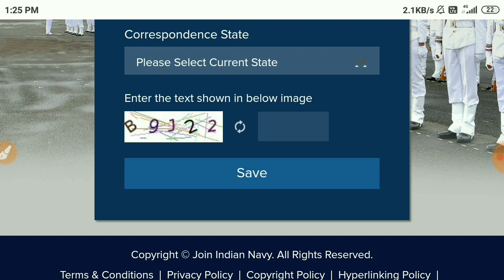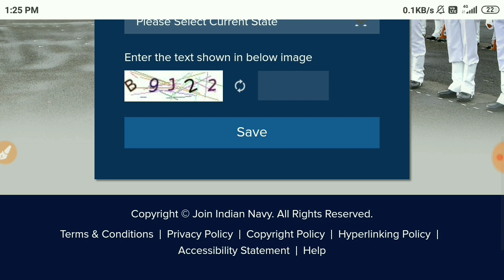Navy AA SSR Merit list Released|All State Cutoff कितना गया | navy final merit list out